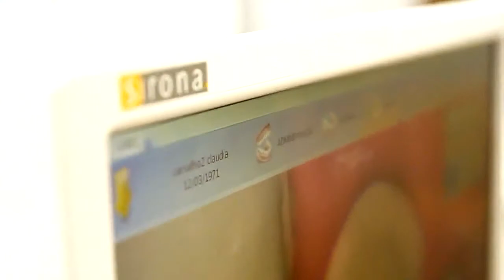3º CEREC Experience – Edição Goiânia [VÍDEO OFICIAL]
Uma experiência única e exclusiva para dentistas que já possuem um conhecimento em CAD/CAM e que pretendem adquiri-lo!